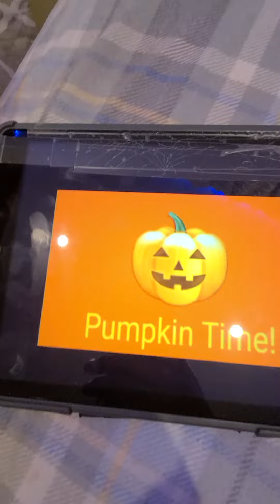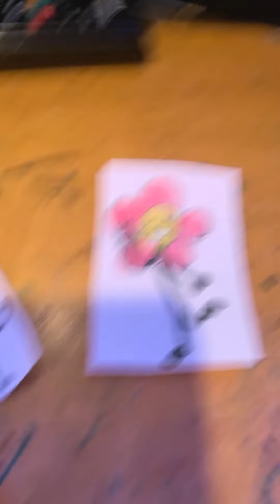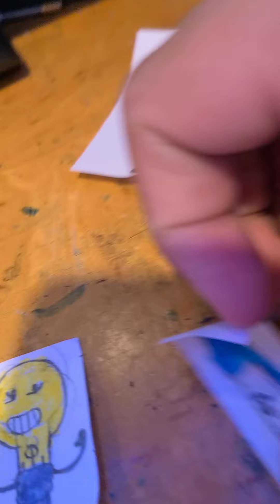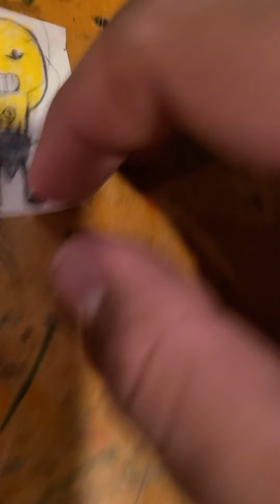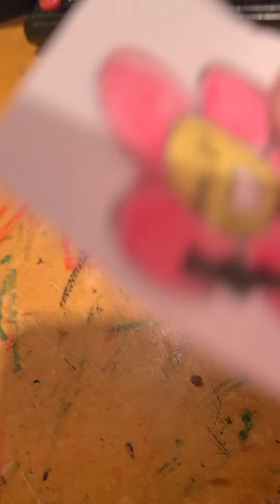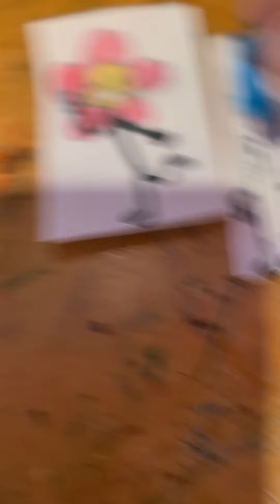BFDI Segments: Pumpkin Time!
I Think Halloween Starts Tommorow in October 31st!